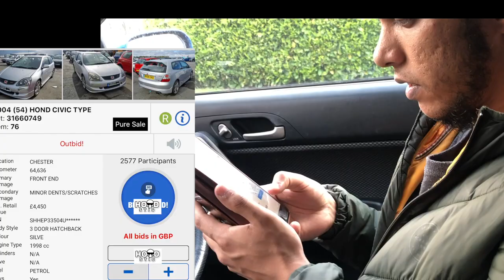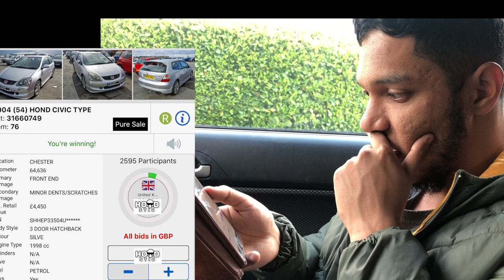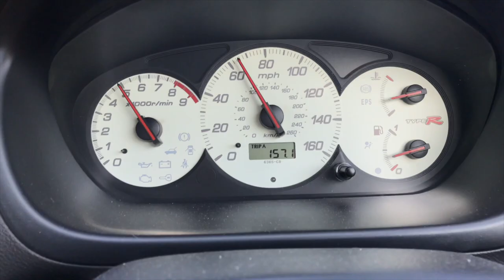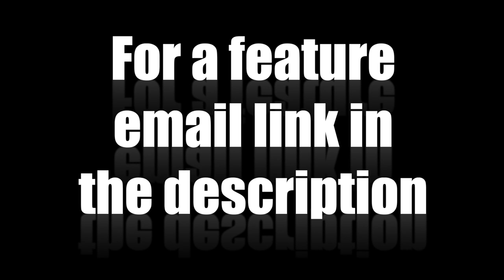I Bought a CRASHED Honda civic Type R From COPART UK SALVAGE YARD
WOW the biggest thing iv done on my channel so far, introducing my latest project, a crashed civic type r. i got this from an auction site. in this episode i show the auction and first look at the car and its current state of damage. this feels like the most exciting video iv made so far. but maybe its just me thats excited. ?